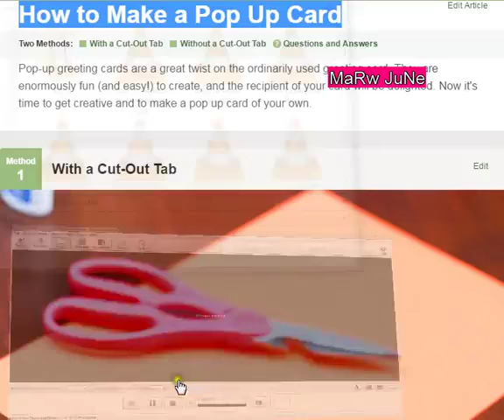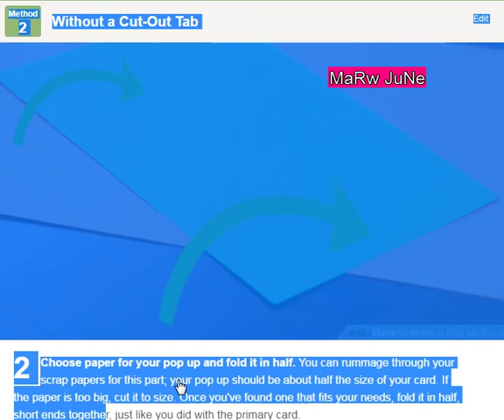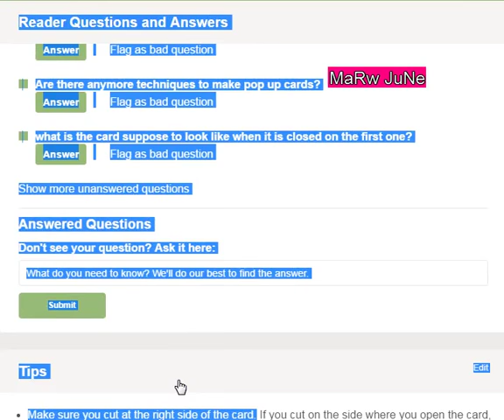USA UK INDIA